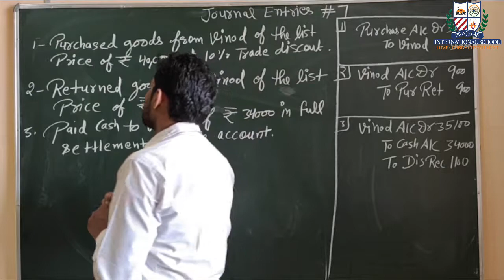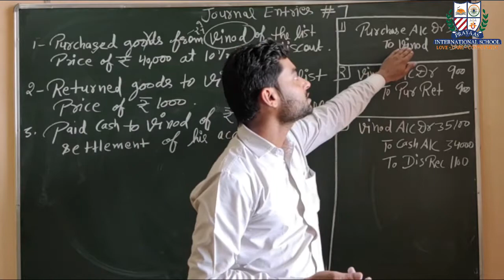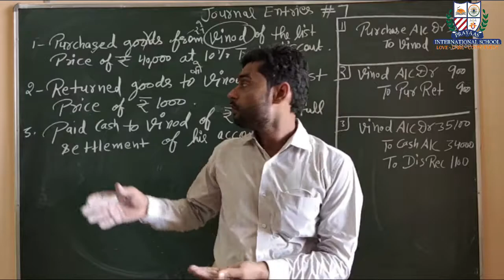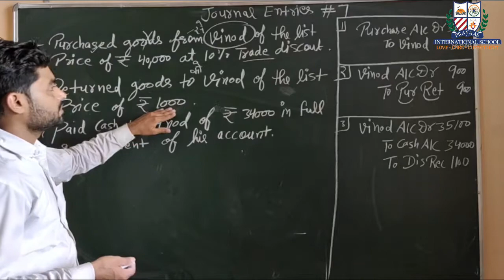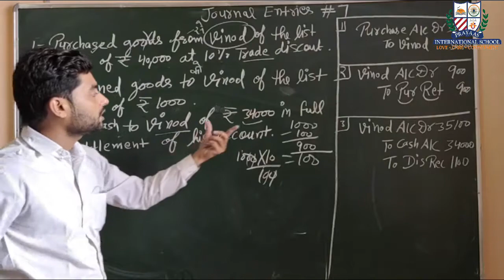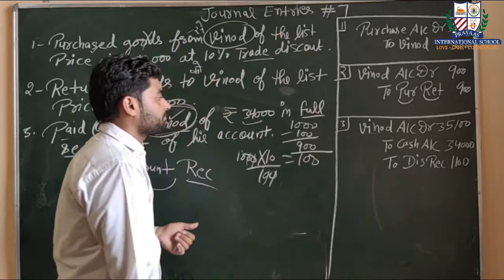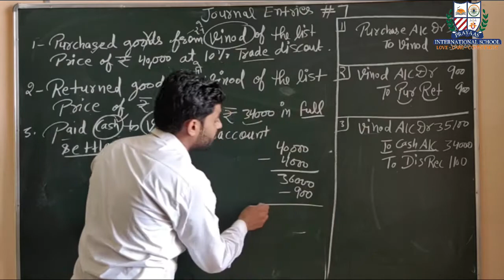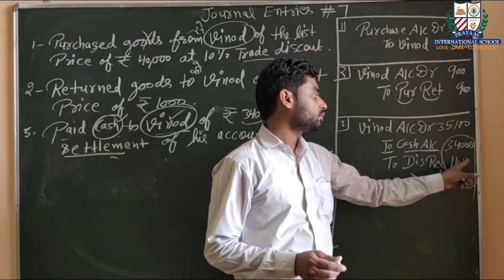Journal Entries Part 7